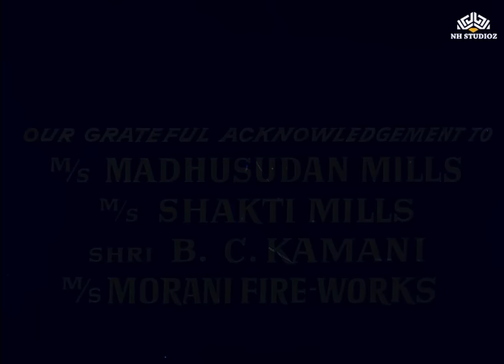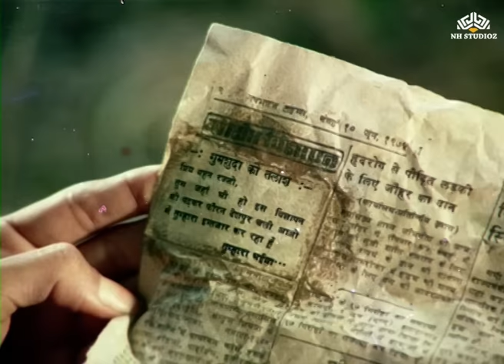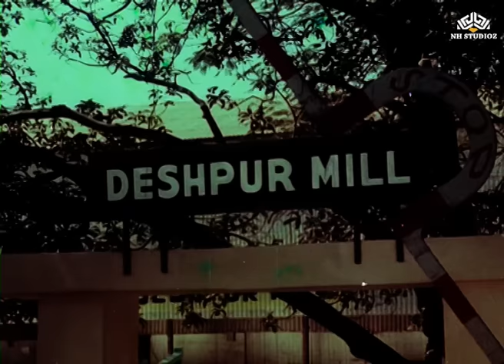Resham Ki Dori Full Length Movie | Dharmendra,Saira Banu | रेशम की डोरी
Film cast: Dharmendra, Saira Banu, Kumud Chuggani, Sujit Kumar , Ramesh Deo, Rajendernath, Rajan Haksar, Suresh, Meena T., Sapru & Others
Singer: Asha Bhosle, Kishore Kumar, Manna Dey, Mohammed Rafi, Suman Kalyanpur
Lyricist: Hasrat Jaipuri, Indeevar, Neeraj
Music Director: Shankarsinh Raghuwanshi, Jaikishan Dayabhai Pankal
Film Director: Atma Ram
Film Producer: T. C. Dewan

Experience the heartfelt story of "Resham Ki Dori," a Hindi film that resonates with audiences across generations. The film follows the journey of siblings Ajit and Rajjo, who face adversity as orphans. Ajit, the devoted elder brother, sacrifices his own happiness to protect and nurture his younger sister. However, their lives take a tragic turn when Ajit intervenes to save Rajjo from a heinous assault, leading to their painful separation. The film delves into the complexities of society, highlighting themes of resilience, wealth-driven arrogance, and the decline of the textile industry. Witness captivating performances and powerful storytelling as "Resham Ki Dori" takes you on an emotional rollercoaster, shedding light on the exploitation of labor and the struggles faced by marginalized communities. This cinematic masterpiece from the 1980s, despite some predictable elements, offers a unique perspective and engaging narrative that leaves a lasting impact. Watch "Resham Ki Dori" to immerse yourself in a compelling tale that transcends boundaries and resonates with Hindi-speaking audiences worldwide.

"रेशम की डोरी" हिंदी फिल्म में, यह दिलचस्प कहानी दर्शकों को वायरल संबंधों और परिवार के महत्व के संदेश के साथ जोड़ती है। यह दो भाई-बहन की कहानी है जिन्हें विवाहित विपदा से झूलते देखा जाता है, जब एक बहन का संरक्षण करने का प्रयास करने वाले भाई को मृत्यु का सामना करना पड़ता है। यह फिल्म समाजिक मुद्दों को उठाती है और व्यापारिकता, सम्पत्ति, और परिवार के महत्व की चुनौतियों को दर्शाती है। "रेशम की डोरी" एक आकर्षक और दर्शकों के दिलों को छूने वाले अनुभव की पेशकश है।

@nhprime  ढाई सौ सत्तर के दशक की हिट फिल्म "रेशम की डोरी" में धर्मेंद्र और सायरा बानो के जोड़े का मास्टरपीस प्रदर्शन देखने के लिए हमारे चैनल को सब्सक्राइब करें और अधिसूचना बेल दबाएं। इस दिलचस्प कहानी में आप उनके साथ एक भावनात्मक और रोमांटिक सफ़र पर जाएंगे, जहां उनकी जबरदस्त अदाकारी आपको लम्बे समय तक याद रहेगी।